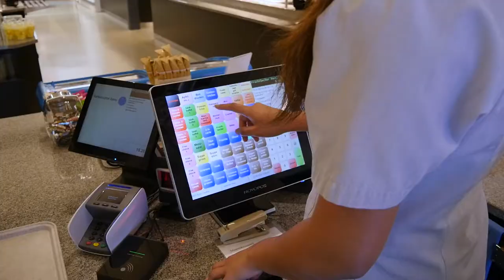Lehre als Fachmann/-frau Hauswirtschaft EFZ im Kantonsspital Aarau (KSA) | Lehrstellenvideo | Yousty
Ein Einblick in den Alltag einer Lehrstelle beim Kantonsspital in Aarau, AG als Fachmann/frau Hauswirtschaft EFZ